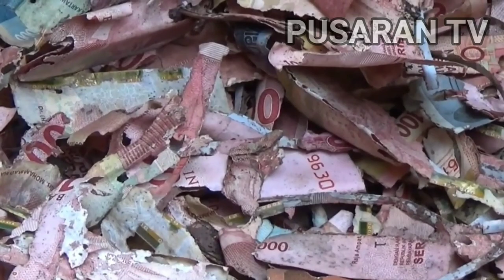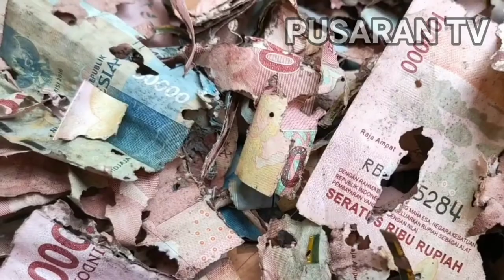Uang Tabungan Untuk Naik Haji Habis Di Makan Rayap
Walikota Surakarta Gibran Rakabuming Raka Mengatakan Siap Membantu Samin Seorang Penjaga Sekolah Yang Tabungannya Untuk Naik Haji, Habis Di Makan Rayap.

Bantuan Yang Diberikan Gibran Untuk Mewujudkan Keinginan Samin Mendaftar Haji.